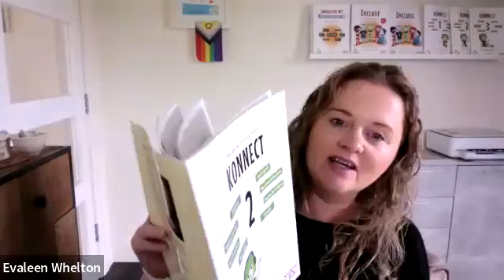Neuro-affirming social skills 12: Standing up for myself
In this weekly video series, Evaleen gives you tips and tricks on supporting Autistic kids with neuro-affirming social skills. All videos are based on our Konnect Book series and will help you unlock the books' full potential, but you don't need to own the books to follow along.

Today's topic is probably the most important lesson for Autistic kids (and their adults!) to learn: Standing up for myself